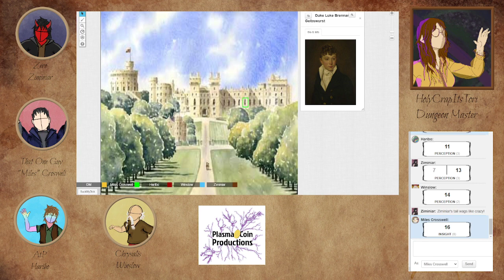Session 19: Hanging with Harold Part 7: "I'll Throw Some Weight Around"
The royal family is in shambles and Miles is certain that his connections will be able to help them out.